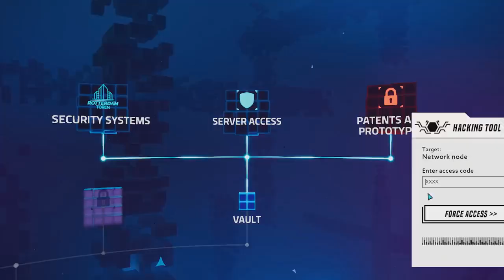DICA: Jogos GRÁTIS da PSN PLUS de Junho de 2021!